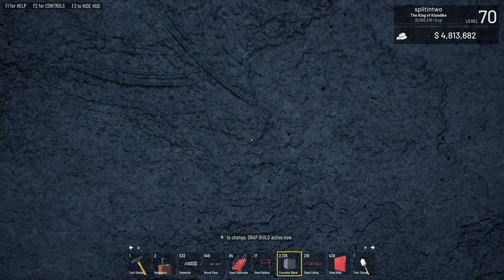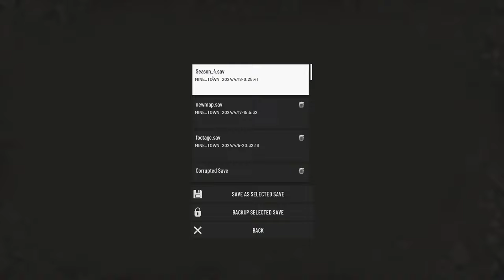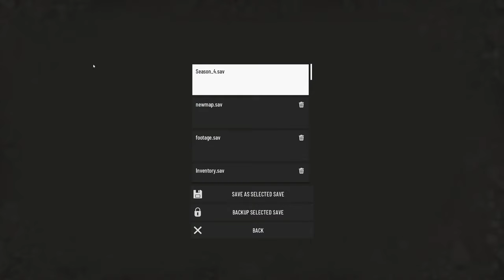Building the factory - OUT OF ORE - Season 4 - HARD Roleplay EP-36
OUT OF ORE -Season 4 - Hard mode Save viewer challenge
join us on the stream and in the videos help us set new rules.

Viewer challenge rules so far
Can not use belt mining
Can not extend belts out to the mining zones.
Must use rock trucks to move dirt.
no blast mining.
No CTM 1600.
No storage only for testing ore types.